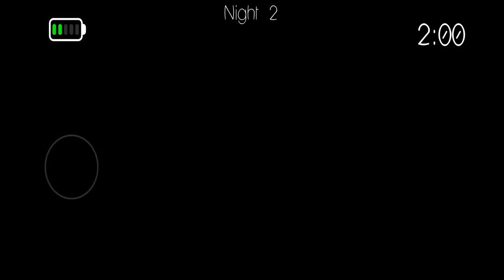Top 5 New Horror Games For Android/iOS 2020 OFFLINE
best offline scary horror games for Android & iOS 2020

1 Like = 1❤
10 Like = 10❤

***Those Guys who are supporting me.They are like motivating me thankyou very much .❤️❤️❤️❤️❤️❤️❤️
All New thrilling horror games you guys should definitely check on!

1) Project RIP Mobile - Free Horror Survival Shooter
Android-

2)Mental Hospital VI - Child of Evil (Horror story)
Android-

3) Endless Nightmare: 3D Creepy & Scary Horror Game
Android-

4) The Dark Pursuer
Android-

5)Insomnia | Scary Horror Game 🔥
Android-